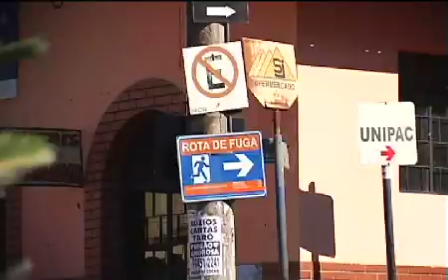A barragem já rompeu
Para os comerciantes de Barão de Cocais a ameaça de rompimento da barragem da Mina Gongo Soco já trouxe uma tragedia financeira